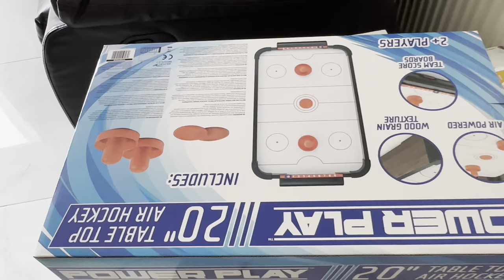Kya koi India 🇮🇳 se 🇬🇧 uk ane wala he hamare ghar? Ya hum jane wale he ?